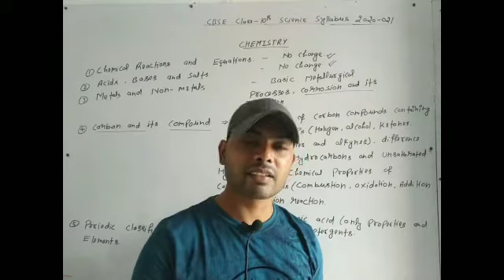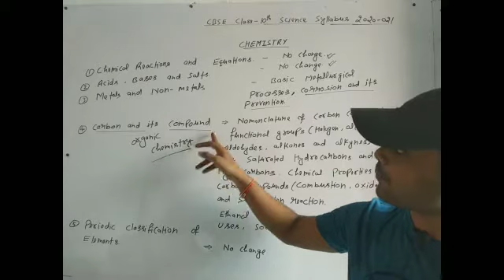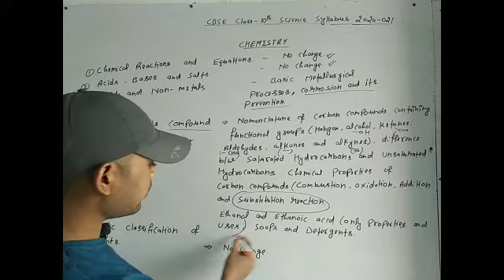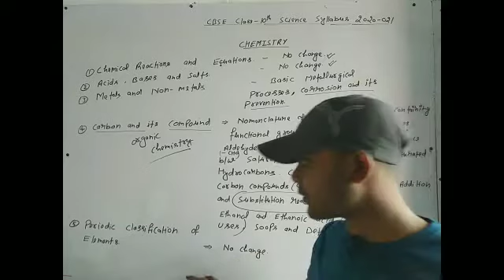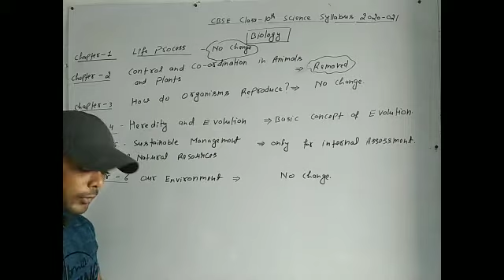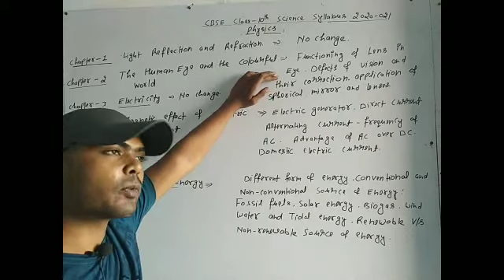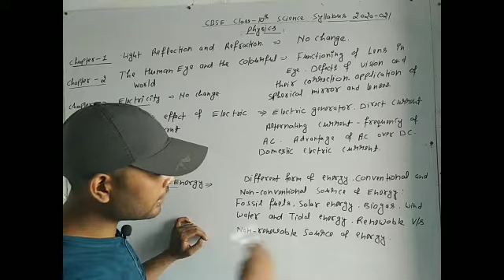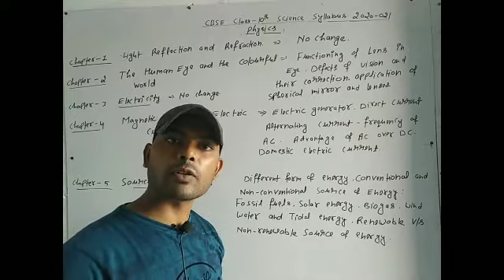Reduced Syllabus For CBSE Class- 10 Science 2020-021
Reduced Syllabus For CBSE Class- 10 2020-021 Science
Reduced syllabus
Hi everyone my name is pankaj kumar and you are watching conceptchemistry 001.

We provide videos related to chemistry for 9th, 10th 11th,12th , NEET, JEE, AIIMS